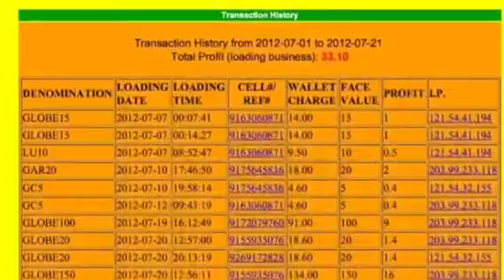Loading business to smart sun globe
Jejeload